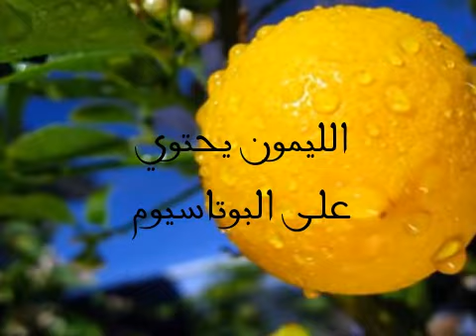هل تعلم فوائد المدهشة/لليمون لم تسمعها من قبل| Lemon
أقدم لكم في هذا الفيديو فوائد شجرة الليمون في العادة تكون صغيرة، أعلى طول يمكن أن تصل إليه هو ستة أمتار تقريباً.
الثمرة بيضوية الشكل، صفراء اللون، مذاقها حامض. وعصير الليمون شائع الاستخدام في الطبخ، بالإضافة إلى أن الليمون يستخدم لإضافة النكهة إلى بعض المشروبات مثل مشروب الليمون (الليمونادة) أو بعض المشروبات الغازية.
يعتبر الليمون من أغنى الثمار بفيتامينات ب وج، من الأمثلة على فيتامينات ب فيتامين ب2 أو الريبوفلافين وهو مهم لتكوين كريات الدم الحمراء وإنتاج الأجسام المضادة، وكذلك فيتامين ب3 أو النياسين الذي يؤدي نقصه إلى الإصابة بمرض البلاجرا. وأيضاً يحتوي الليمون على مواد كربوهيدراتية وعدد من المركبات المعدنية مثل الكالسيوم والبوتاسيوم. أما من ناحية فيتامينات ج فهي مهمة لصحة العظام والأسنان واللثة إن أعجبكم الفيديو لا تنسو مشاركته في التواصل الإجتماعي
فوائد_"الليمون